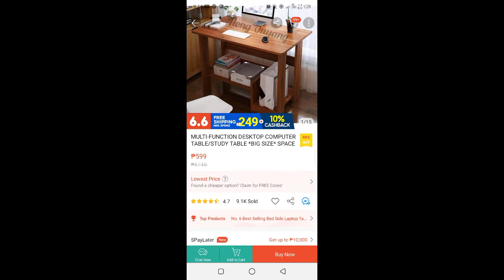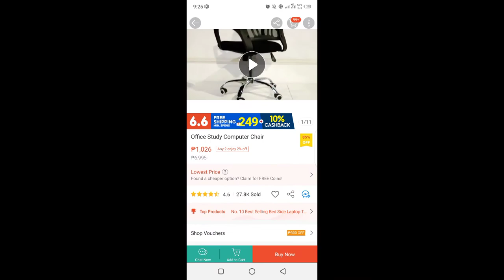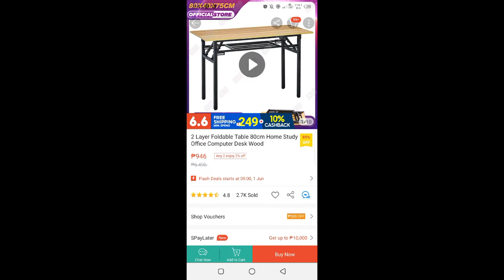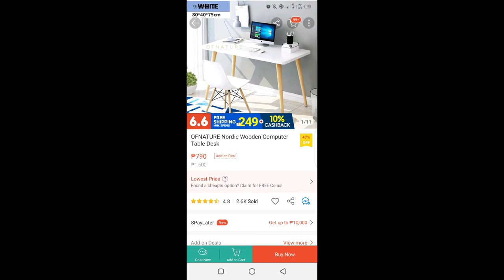SHOPEE FINDS| FURNITURE| TABLE AND OFFICE CHAIR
Mx High quality modern minimalist style computer desk solid wood study home
PHP 299

ADJUSTABLE COMPUTER SIDE TABLE LAPTOP DESK ADJUSTABLE COMPUTER
PHP 369

Adjustable Table Laptop Table Study Table Desks Table Work Portable Table
PHP 609

NEW HOT Adjustable Laptop Computer Desk  Foldable Table  Computer Table
PHP 175

ESTELLE (80*40*73.5CM) Computer Table Office Desk  Desktop Home Student table
PHP 779-799

MULTI-FUNCTION DESKTOP COMPUTER TABLE/STUDY TABLE *BIG SIZE* SPACE
PHP 599

(80*40*72CM)Desktop Computer Desk Notebook Table  Free Installation Simple
PHP 759

128T & 129T Modern Stylish Mini Sofa Side Table Bedroom Bedside Table
PHP 165-209

Adjustable Study table Bed Side Table Laptop tray table
PHP 319-259

Office Study Computer Chair
PHP 1,026

MYUNOHOMES Square Scandinavian Design Dining/ Coffee Table  (2-4 Seaters)
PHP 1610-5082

（60*28*68cm/80*37*73cm）Computer Laptop Desk Modern Style Computer Table
PHP 299-521

SIV 120X55cm Big Size Computer Study Home Office Table Desk Furniture
PHP 1850

Desk Home Computer Desk Home Desk Upgrade Desktop Waterproof Corrosion
PHP 1288

ADJUSTABLE COMPUTER SIDE TABLE LAPTOP DESK ADJUSTABLE COMPUTER TABLE 60x40 [ READY
PHP 349

Home Office Desk Table Computer Desk Furniture (120cm x 60cm x 74cm) Solid
PHP 1636

Modern Square Table Simple White Durable Mini House Shaped Storage Tea
PHP 190

High quality modern minimalist style computer desk solid wood study home
PHP 299

2 Layer Foldable Table 80cm Home Study Office Computer Desk Wood
PHP 946

LKS Computer Desk Computer Table Study Table Study Desk 3 Drawers 4
PHP 1849

Modern Stylish Mini Sofa Side Table Bedroom Bedside Table Furniture Coffee
PHP 198

Chloe High quality modern minimalist style computer desk solid wood study
PHP 299

Character Design Laptop Table MR.Ho
PHP 88

Laptop table bed dormitory table lazy folding small table dormitory desk to
PHP 183

SUYANG SIDE TABLE FURNITURE TEA TABLE WOOD PLASTIC BED SIDE TABLE SMALL ROUND CARVED TABLE AVAIL
PHP 160

OFNATURE Nordic Wooden Computer Table Desk
PHP 790

Ikloo minimalist artificial board white bedside table side table 31*24*46cm
PHP 419

Modern Square Coffee Table Simple Living Room Square Leisure Small Tea
PHP 258